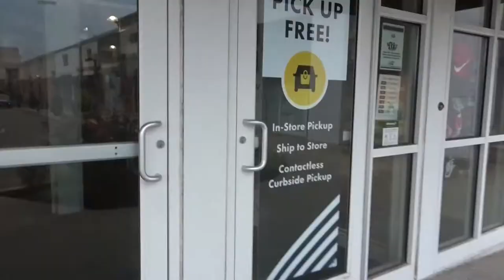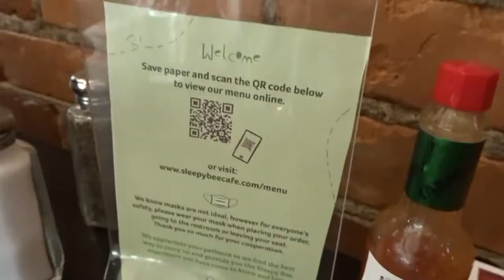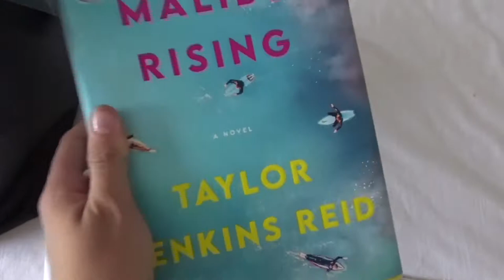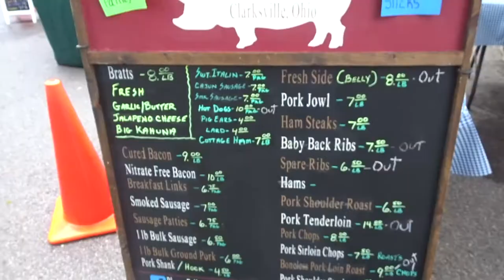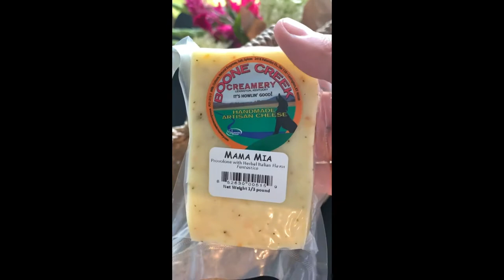DSW heels, IG Giveaway, & Farmers Market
DSW heels, Coney Island, & Farmers Market

DSW sent me a gift card to go back and get these heels

J. Crew Factory $200 Gift Card Giveaway over on my Instagram, ends 8/15, the winner will be announced at 6pm!

Sleepy Bee Cafe
Order: Gluten-Free Bee Cakes with seasonal topping, peaches!

Coney Island Pool Bag
Tote (similar)
Sunglasses (similar)
Sunscreen Oil
Sunscreen Lotion
Yellow Raft
Pink Raft
Dress (Under $10)
Flip Flops

Farmers Market Haul
Butternut Squash Kit
Sausage Patties
Hot Sauce
Black Tea
Cheese
Flowers

Outfit
White Top

Comment which sweats I should get for my airport outfit!